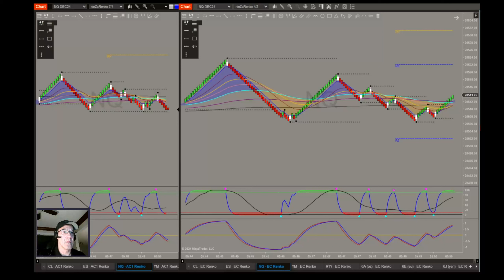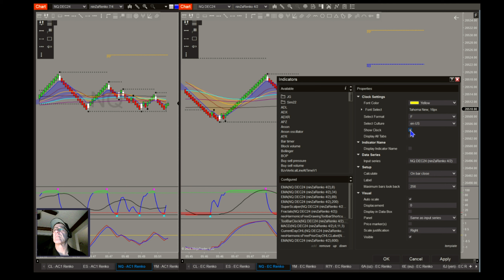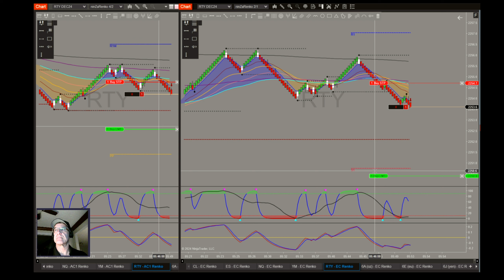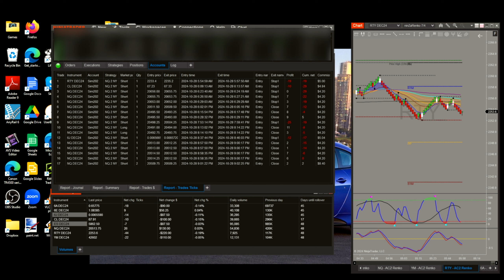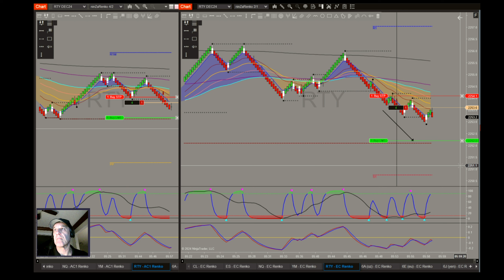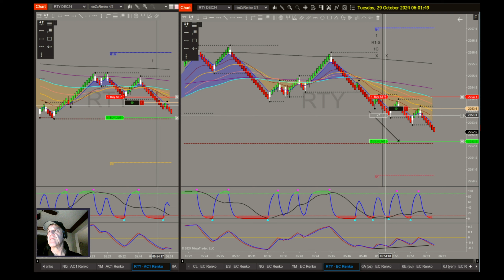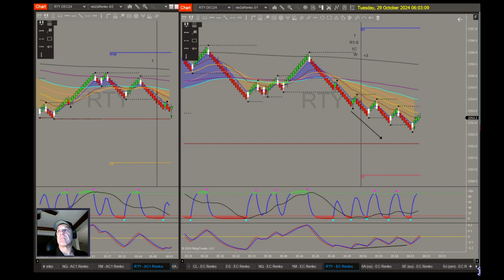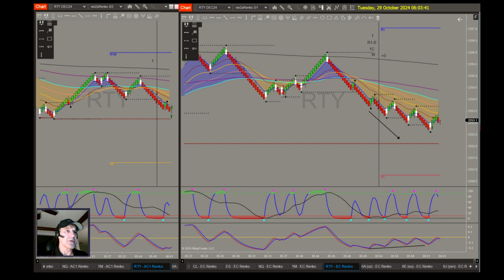Oct 31 2024 - Trading the RTY / russell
hi Folk, here i'm trading the RTY /russell which is a great alternative to the ES / S& P and the NQ / Nasdaq (nasty nas). RTY has good volume and good movements.